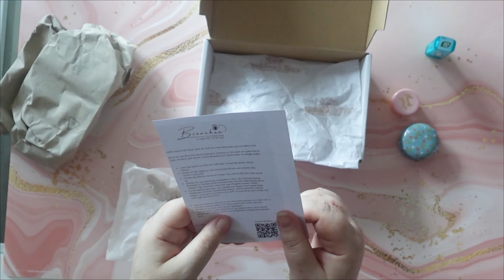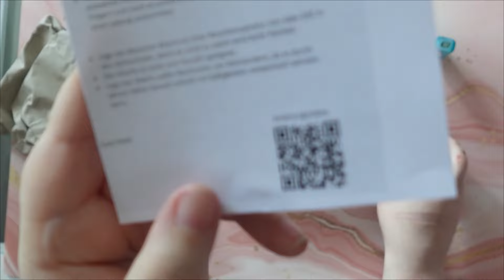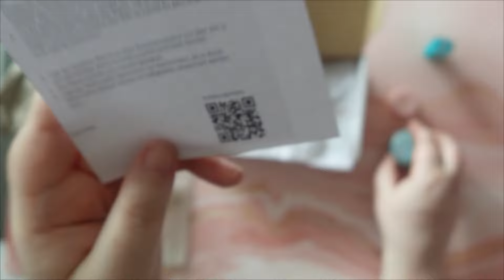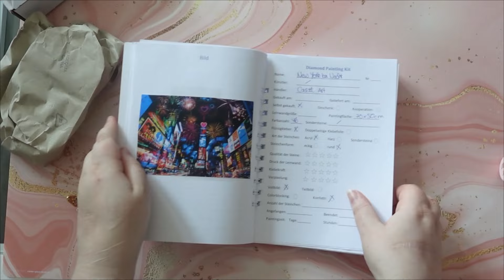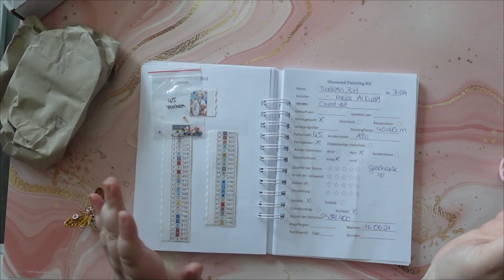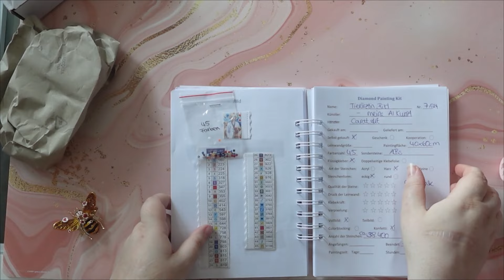Mein Einkauf bei @HeidisKreativLounge 😊 kleiner Haul 😍 | Diamond Painting Zubehör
heute gibt es ein Haul von @HeidisKreativLounge 😍

Eure Marie ⭐️